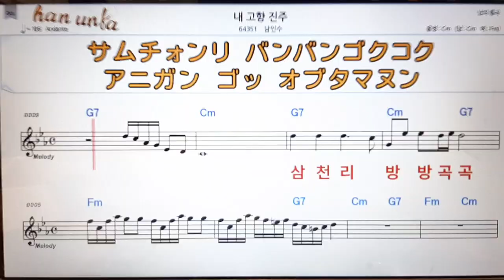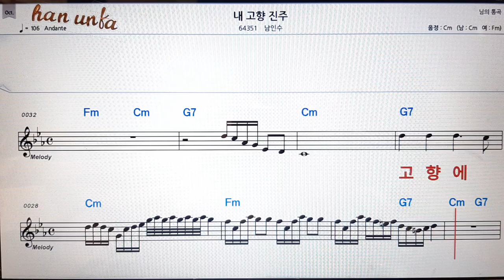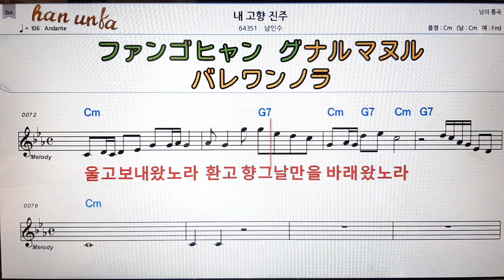내 고향 진주/남인수👍노래 반주, 코드 악보,가라오케💋Karaoke*Sheet Music*Chord*MR